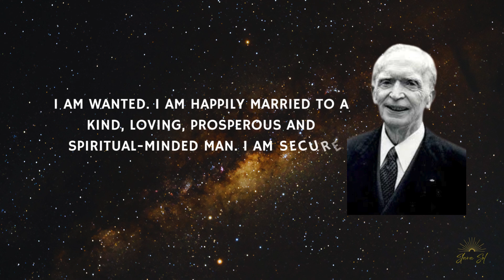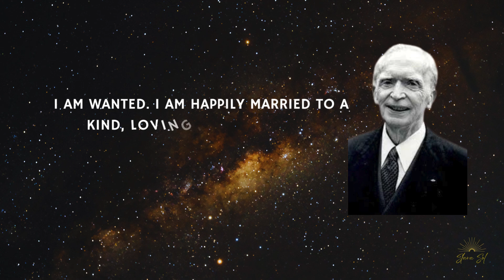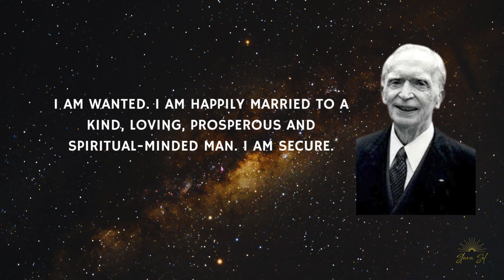I AM WANTED I AM HAPPILY MARRIED TO A KIND, LOVING - DR JOSEPH MURPHY AFFIRMATION LOOP ☀️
❤️ I AM WANTED  I AM HAPPILY MARRIED TO A KIND, LOVING - DR  JOSEPH MURPHY AFFIRMATION LOOP TO ATTRACT A HUSBAND ❤️

Use this short but powerful affirmation meditation to connect with the Universal Energy and claim your divine husband. You can repeat the affirmation aloud or silently in your mind, or simply allow it to absorb in your subconscious mind. All you need to do is to relax, listen and receive the inspiration. Here is how a woman manifested her husband using this affrimation:

“A woman wrote me a few months ago as follows: "I am seventy-five years old, a widow with a grown family. I was living alone and on a pension. I heard your lectures on the powers of the subconscious mind wherein you said that ideas could be conveyed to the subconscious mind by repetition, faith, and expectancy. "I began to repeat frequently with feeling, 'I am wanted. I am happily married to a kind, loving, and spiritual minded man. I am secure!' I kept on doing this many times a day for about two weeks, and one day at the corner drugstore, I was introduced to a retired pharmacist. I found him to be kind, understanding, and very religious. He was a perfect answer to my prayer. Within a week he proposed to me, and now we are on our honeymoon in Europe. I know that the intelligence within my subconscious mind brought both of us together in divine order.”
- Dr. Joseph Murphy, "The Power of Your Subconscious Mind"

Dr. Joseph Murphy was an Irish author and New Thought minister, ordained in Divine Science and Religious Science. He preached, wrote, and practiced a new way of looking at life and obtaining desires. Murphy wrote more than 30 books. His most famous work, The Power of Your Subconscious Mind, was first published in 1963. It became an immediate bestseller and sold millions of copies worldwide.

Affirmations harness the power of concentrated thought — they can be used for physical healing, overcoming obstacles, manifesting abundance, asking for divine guidance, evoking more love in our lives, connecting with our divine counterpart and creating all-around success and fulfillment.

It is most effective to practice affirmations immediately after awakening in the morning or just before going to sleep at night, when the subconscious mind is very receptive. This can also be achieved in a relaxed meditative state during the day.

Slava ☀️

🌟“Busy your mind with the concepts of harmony, health, peace, and good will, and wonders will happen in your life.”

The videos provided are for informational and educational purposes and are not a substitute for professional services.